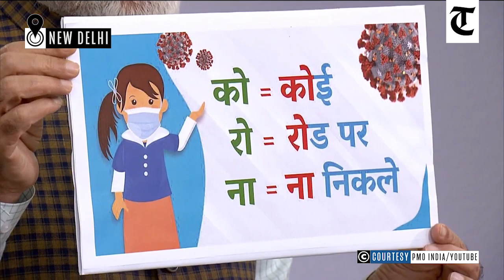PM Modi declares 21-day lockdown in all of India from midnight